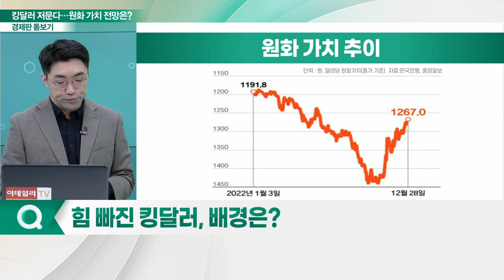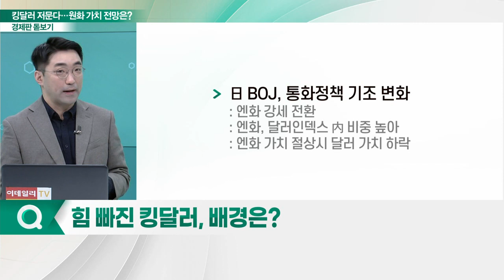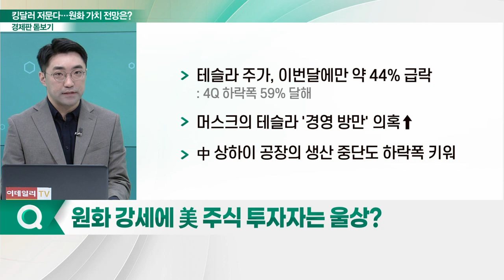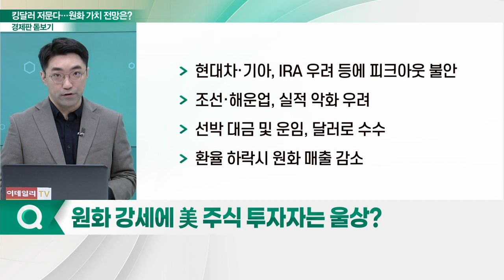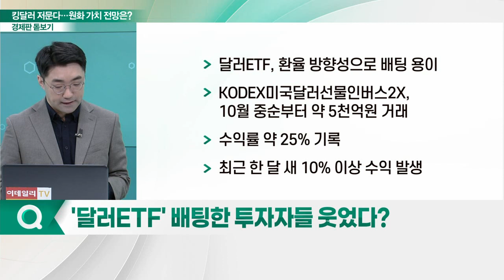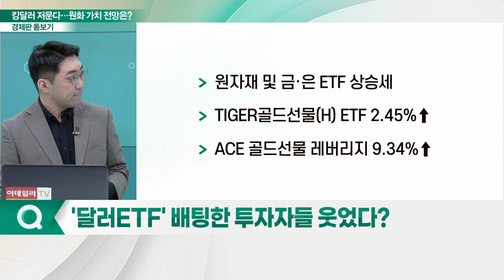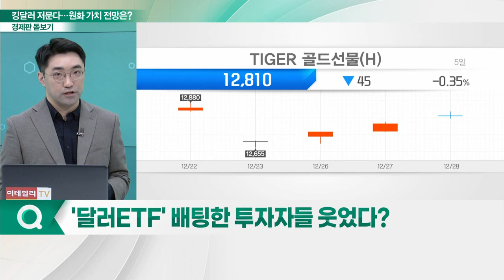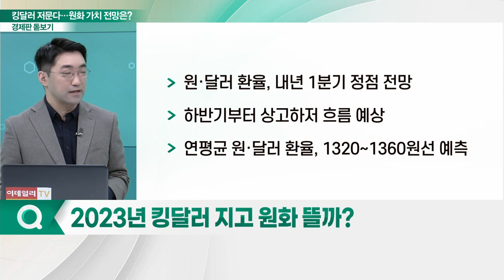힘 빠진 킹달러... 내년 원화 가치 전망은?_경제판 돋보기 (20221229)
Q. 비상하는 원화 가치… 최근 동향은?
Q. 힘 빠진 킹달러, 배경은?
Q. 원화 강세에 美 주식 투자자는 울상?
Q. '달러 ETF' 배팅한 투자자들 웃었다?
Q. 2023년 킹달러 지고 원화 뜰까?